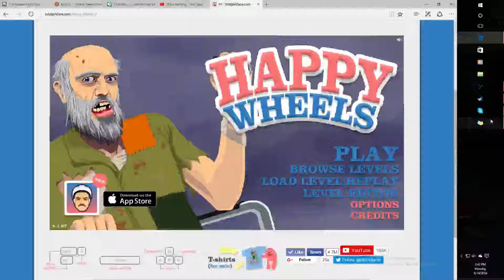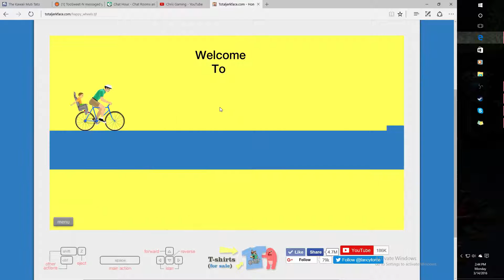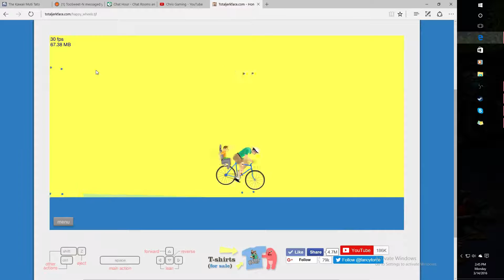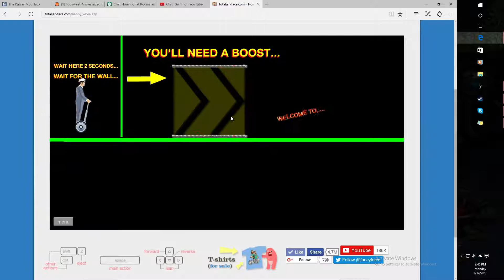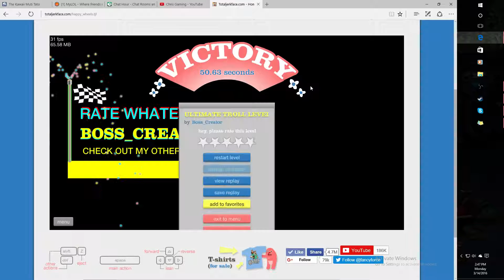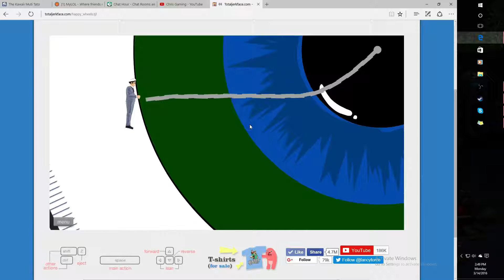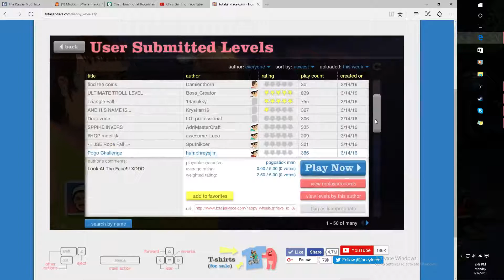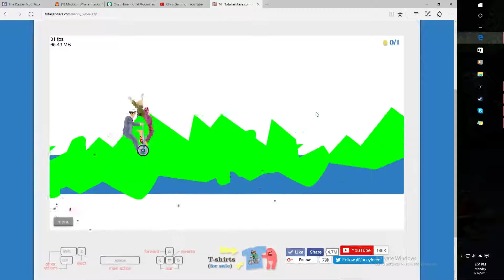Happy Death!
In Happy Wheels lol :)